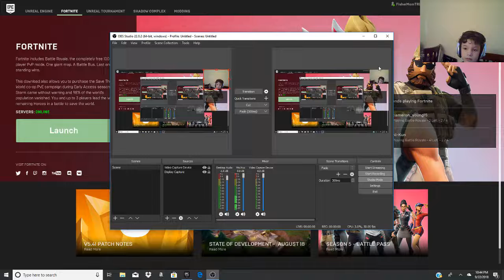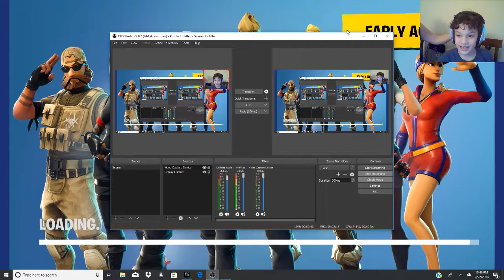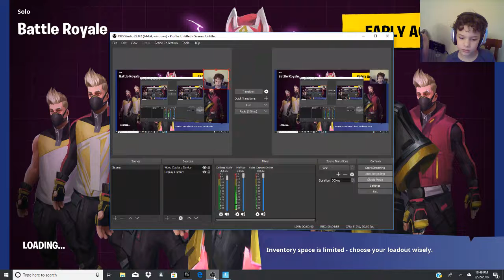Fortnite, the Epic start by Fisher Brees